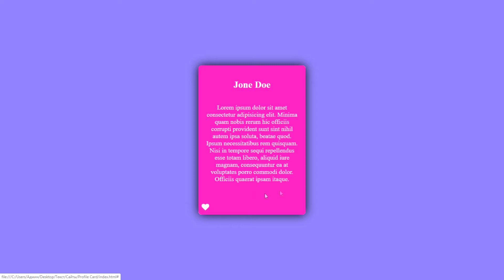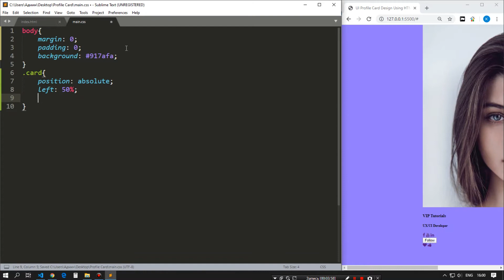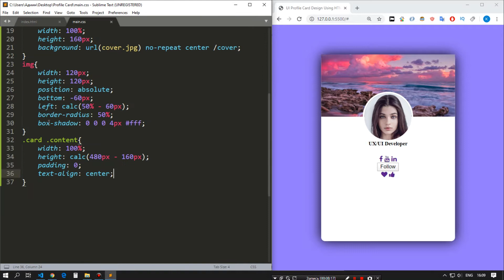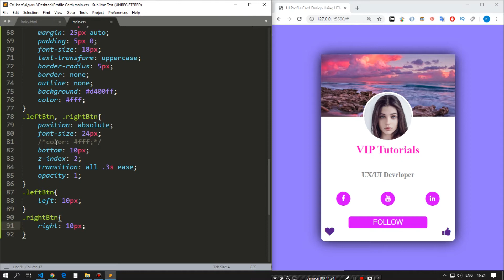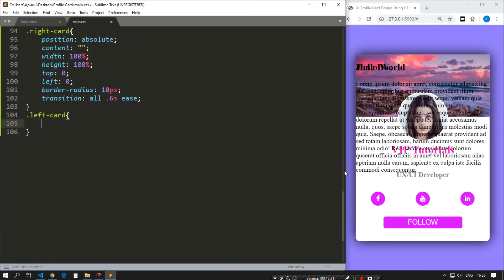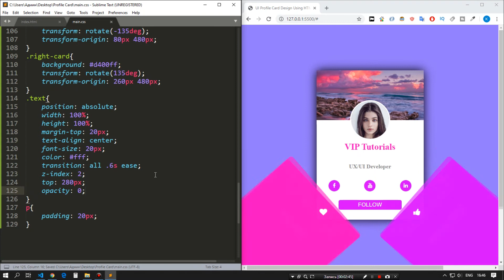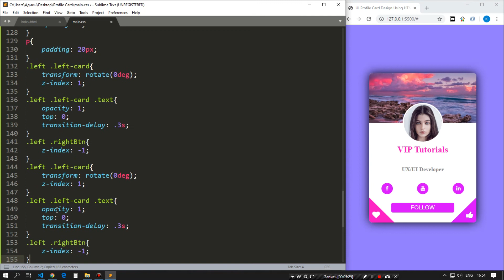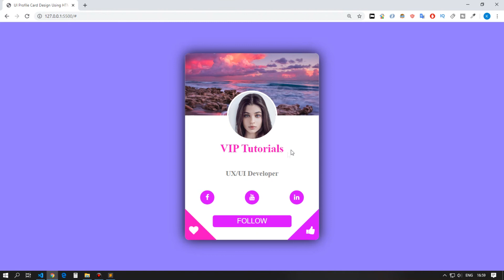Profile card ui design | HTML & CSS & JavaScript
VIP Tutorials is a channel where you can find lots of information related HTML & HTML5, CSS & CSS3 ,JavaScript & EcmaScript & Jquery, SVG, Web designing & Web development . We have all the solutions and the best information you are seeking so you can have better-updated solutions to your problems. Hope this website design Channel will grow your knowledge and skills day by day.